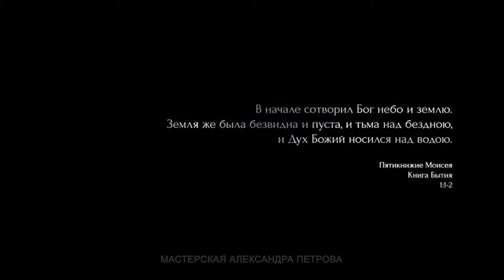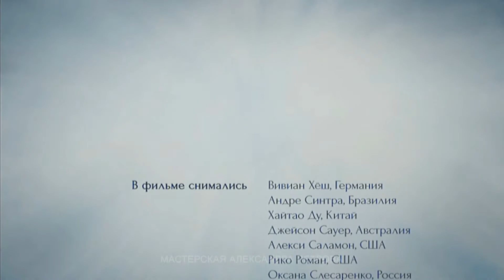Dmitriy Petrov portfolio